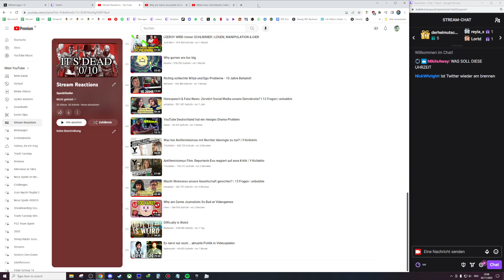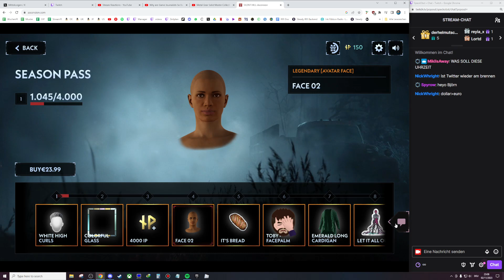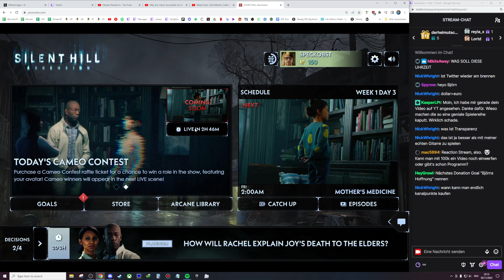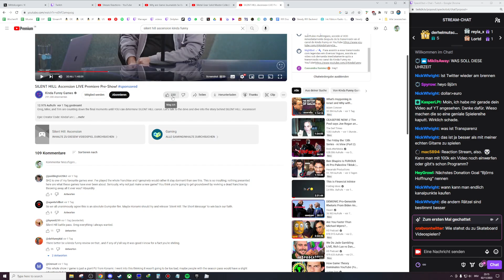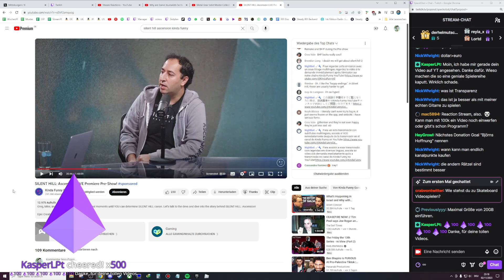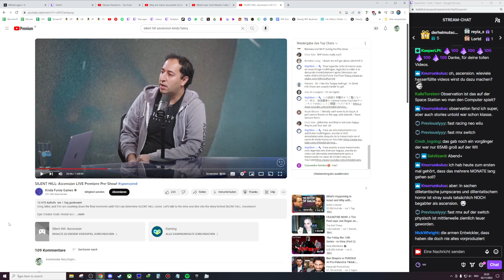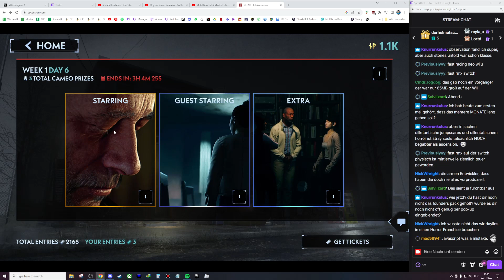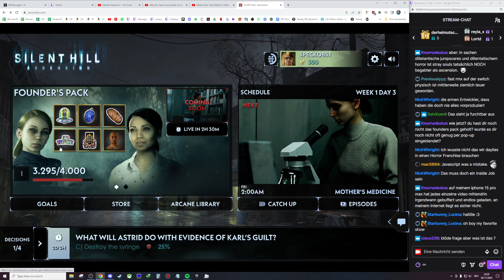Ich zeige euch Silent Hill Ascension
Danke, Konami